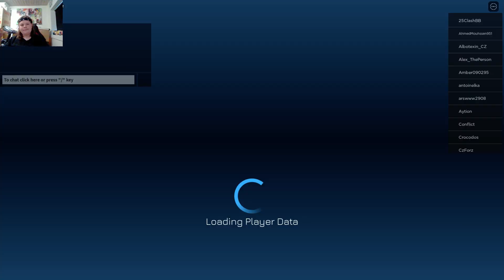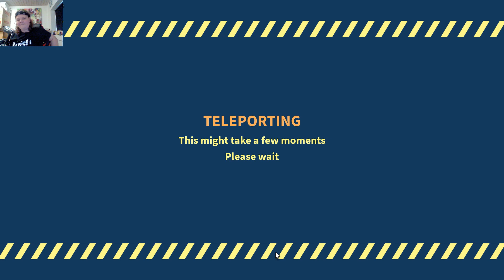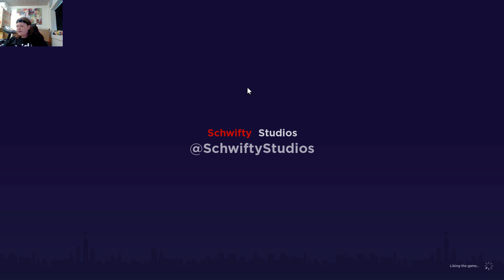Patrick og Storm spiller Zombie Stories live event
roblox Zombie tower live event